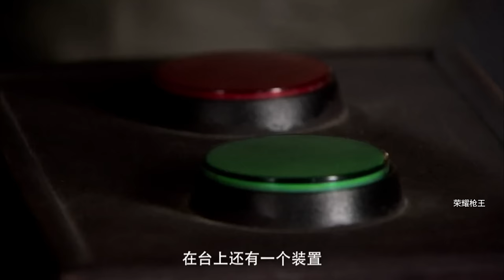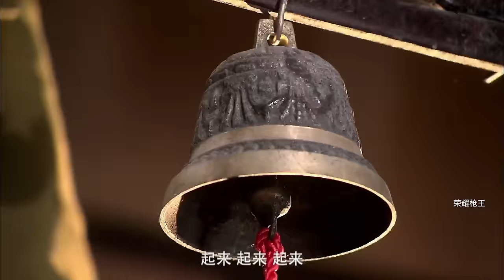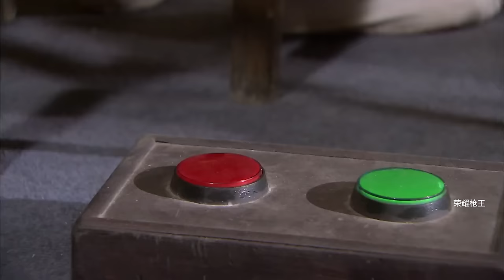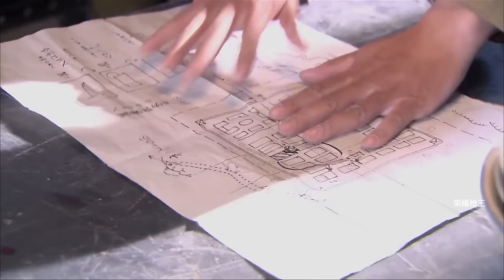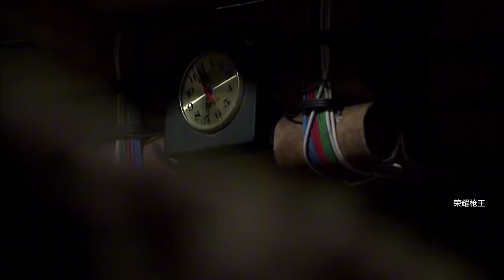監獄比武！ 日軍監獄設擂台欺負戰俘，怎料戰俘會功夫，打到日軍毫無還手之力！ ⚔️ 功夫 MMA | Kung Fu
荣耀枪王 Great Gun King#武侠片#玄幻#激战#Gunfight Anti-Japanese War Anti-Japanese War Tactics Kung Fu Master#Chinese-Kungfu#中國功夫#功夫大師#中国电视剧#监狱#擂台#MMA Fighter Kung Fu#shaolin kong fu#空手道#武士#english movies 2024 full movie#Chinese Kongfu#kickboxing#MMA#电影#抗日#⚔️抗戰

 XZPHQJ